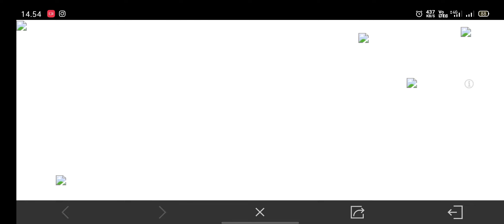UPDATE COD MOBILE SEASON 4